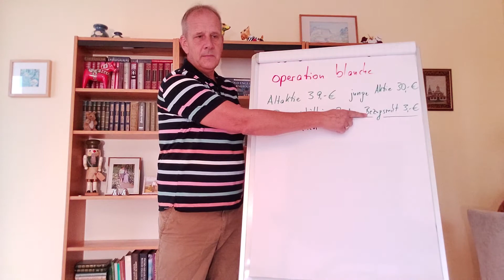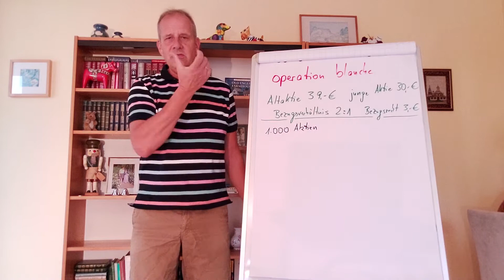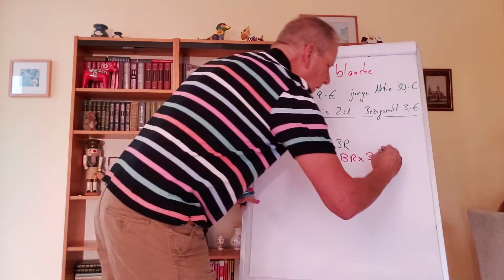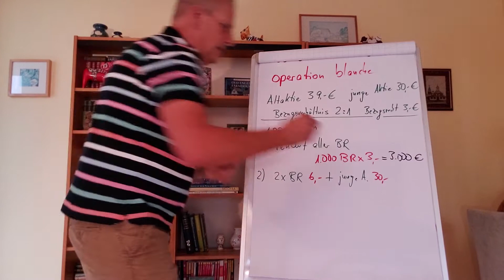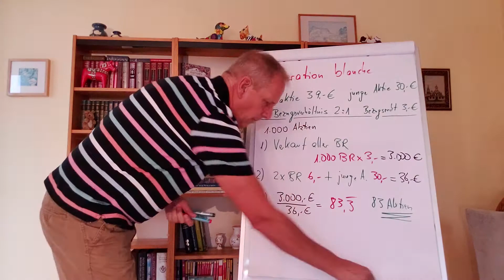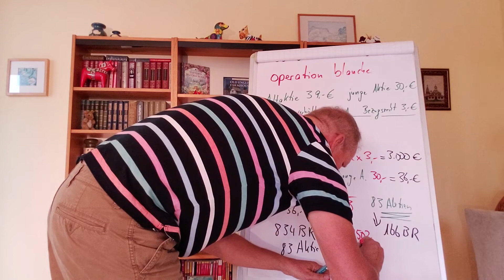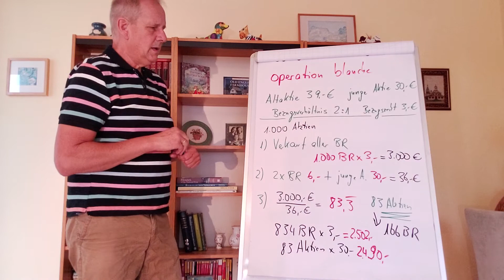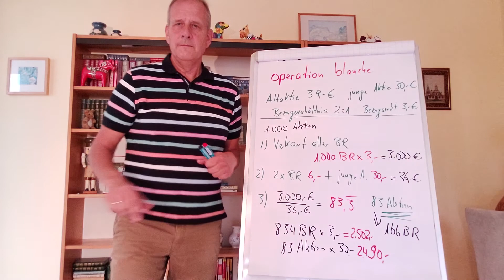Operation blanche Aktien Kapitalerhöhung leicht verständlich mit Zahlenbeispiel erklärt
Erfahrener Bankausbilder und Dozent erklärt mit einem Rechenbeispiel auf einfache Weise die Operation blanche bei der Kapitalerhöhung einer Aktiengesellschaft. Empfehlenswert ist, vorher meinen Video zur Kapitalerhöhung von Aktien zu sehen, damit es noch leichter zu verstehen ist, die verwendeten Zahlen sind gleich und bauen damit aufeinander auf.
Ideal für das selbständige Lernen und die Prüfungsvorbereitung!